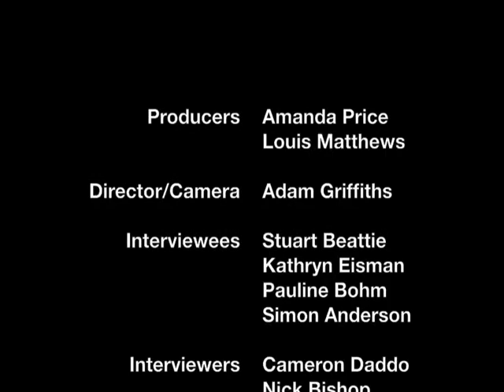Advance Lounge Chair Series - Pathways To Success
Los Angeles, Thu Nov 18, 2010. With
* Stuart Beattie (Screenwriter & Director)
* Kathryn Eisman (Author, Television Presenter & Journalist)
* Simon Anderson (Chief Marketing Officer, Pictage)
* Pauline Bohm (Senior VP Marketing, NBC Universal International TV Distribution)